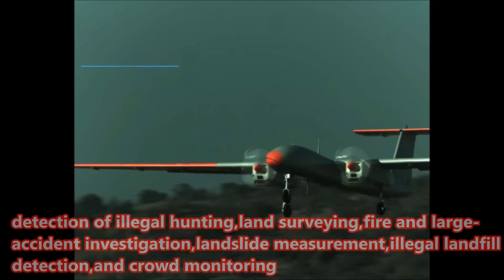Top 5 Indigenously developed ucav of India